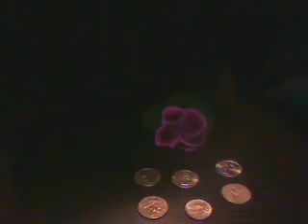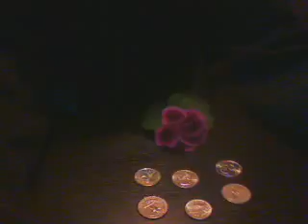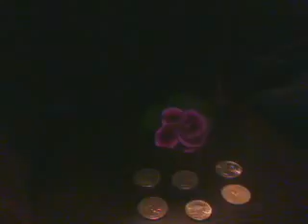MODEL ECONOMY 6